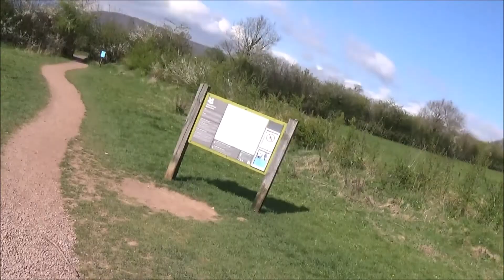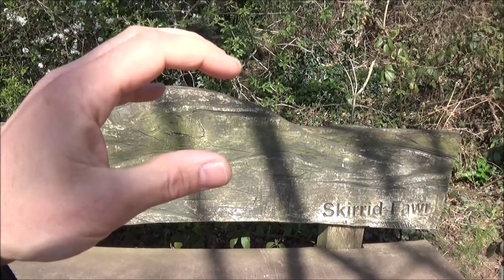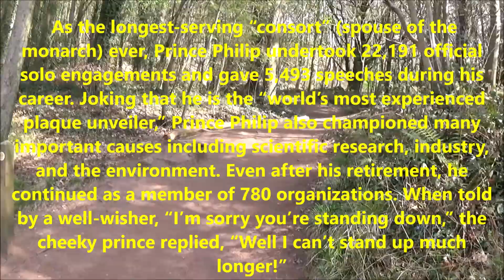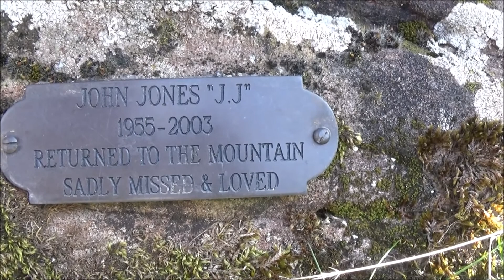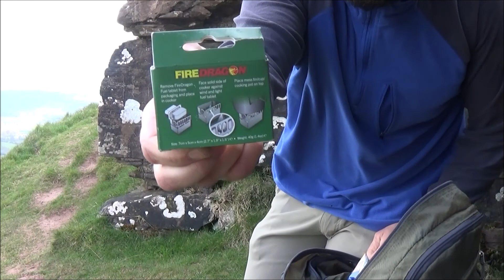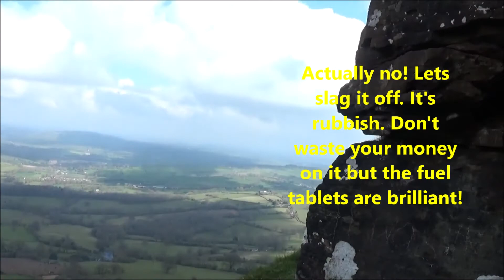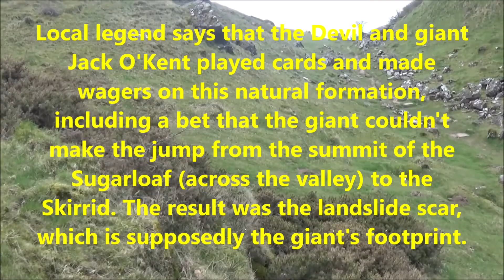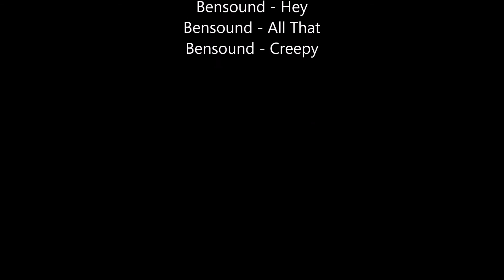Skirrid Fawr - A mountain draped in history (Rudolf Hess)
I take a walk up Skirrid Fawr, a part of the Black Mountain (the most eastern part of the Brecon Beacons).

It's draped in history, legend, myth and religion and I do my best to tell you about some of it.

I also finally try out the Fire Dragon Mini Stove... Is it any good though?